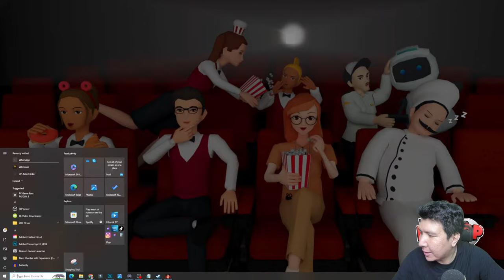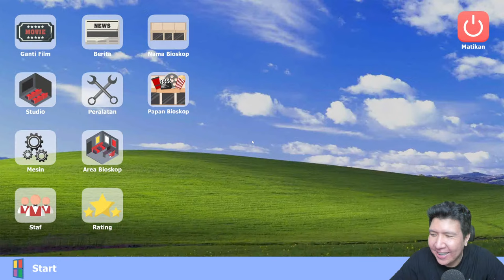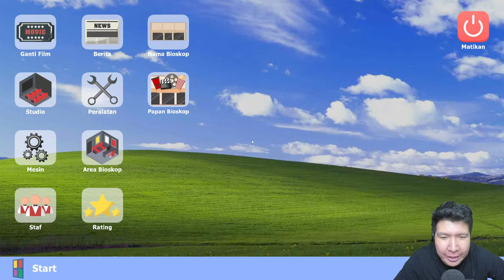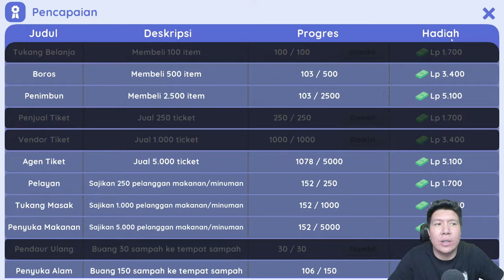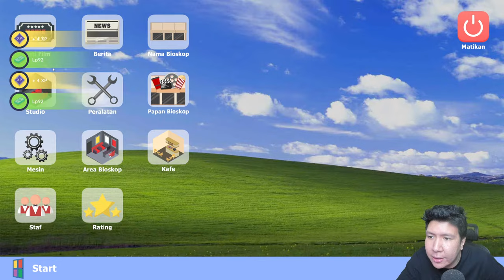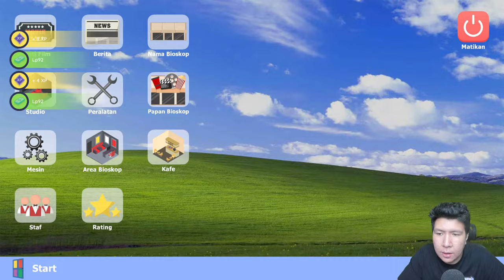AKHIRNYA PETUALANGAN CHAPTER 3 DIMULAI! Bioskop Simulator GAMEPLAY #4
nightbot commands:

!topupstore
!sebutnamaku
!daganganku
!umur
!asal
!awalyoutube
!gamefavorite
!jadwal
!pacar
!cendy
!rio
!harly
!eka